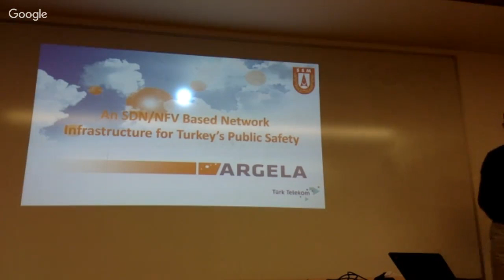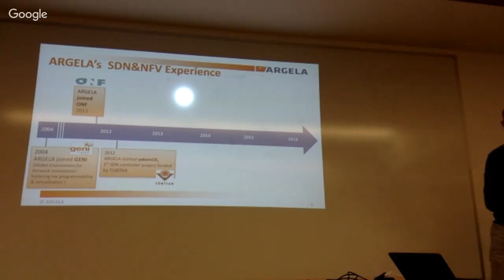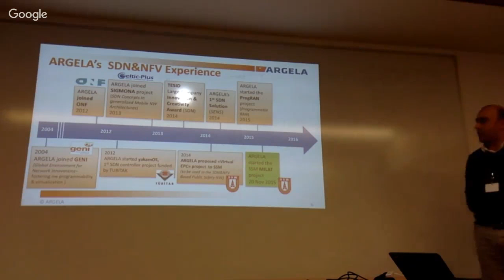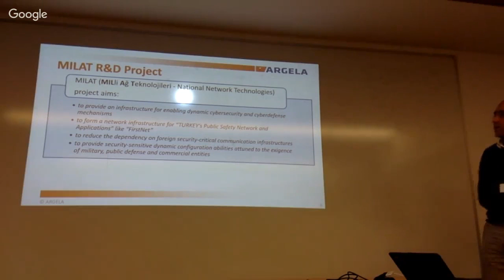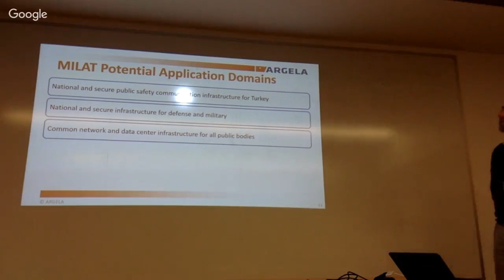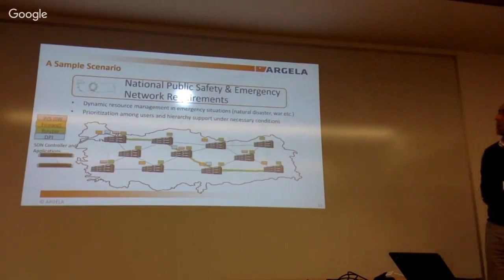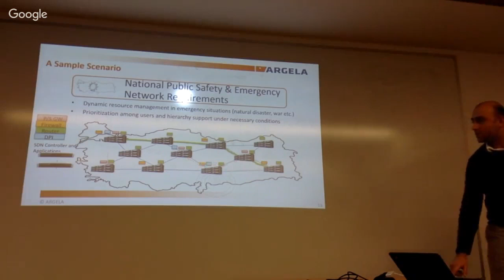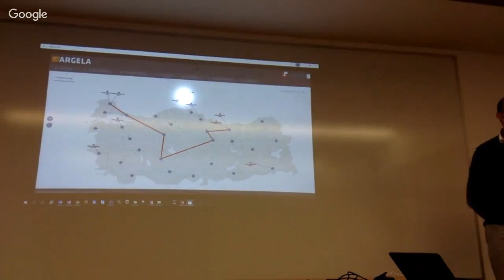Community showcase: SND/NFV for Turkey's public safety.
An SDN/NFV based network infrastructure for Turkey's Public Safety presentation by Mesut Soytürk from Argela Technologies in the Community Showcase track at ONOS Build 2016 in Paris 2-4 November.